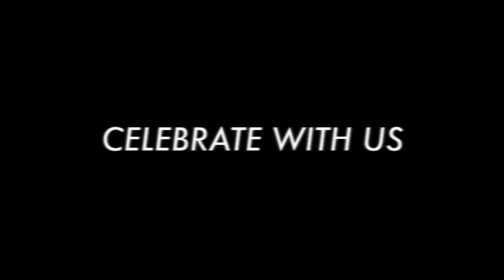Nasstoys CELEBRATES 40 YEARS IN THE BUSINESS OF PLEASURE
Come see us at the ANME Founders Show in July and view our exclusive new collections.